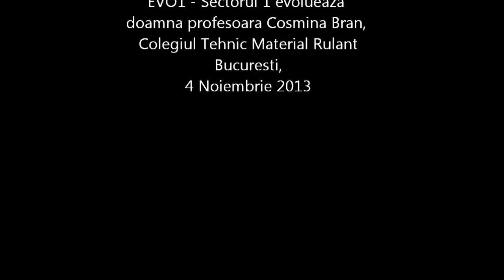Doamna profesoara Cosmina Bran despre EVO1 al Asociatiei StartEvo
Ce parere are doamna profesoara Cosmina Bran (de la Colegiul Tehnic de Material Rulant) despre "EVO1 - Sectorul 1 evolueaza".